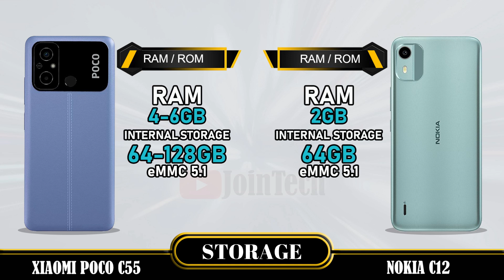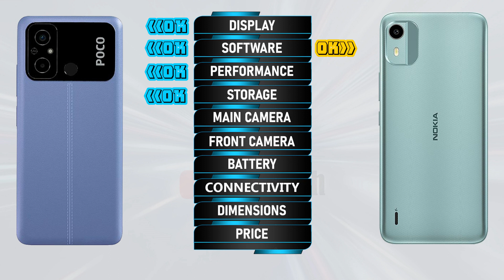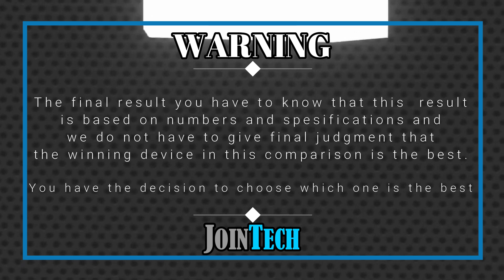XIAOMI POCO C55 VS NOKIA C12 FULL SPECIFICATIONS COMPARISON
Poco C55 VS Nokia C12 | Comparison | Review | Unboxing | Price | Antutu Score
This is a detail Poco C55 first look as we give a full review with Poco C55 hands on specifications and Poco C55 feature. These data come from the manufacturer's laboratory. The actual data is affected by the test environment and is for reference only. You'll see the specs under the cover of the Poco C55 comparison review and Poco C55 unboxing all specs. Let us hear your Poco C55 first impressions and the different Poco C55 tests you carry out in the comments below, when JoinTech compares it with the Nokia C12.
1. Credit: If i have been used in this video some Google Data (Images, Music, Clip Art and Short Videos etc.) are just used for illustrative purposes only and nothing. Thank you so much to the respectful owners for providing it.
2. We cannot guarantee that the information in this video is 100% correct. Please help correct this and provide positive feedback.
🔔 Turn on the bell for new upload notification 🔔
Please To:
► Video Content :
00:00 Intro
00:21 Best Display?
01:20 Best Software?
01:35 Best Performance?
02:03 Best Storage?
02:19 Best Main Camera?
02:48 Best Front Camera?
03:13 Best Battery?
03:34 Best Connectivity?
04:14 Best Dimensions?
04:43 Best Price?
04:52 Best Result?
05:06 Outro

Poco C55 vs Nokia C12 full specifications
Nokia C12 vs Poco C55 full specifications
Poco C55 vs Nokia C12 comparison
Nokia C12 vs Poco C55 comparison
Poco C55 vs Nokia C12
Nokia C12 Vs Poco C55